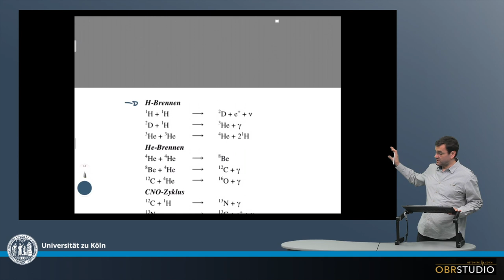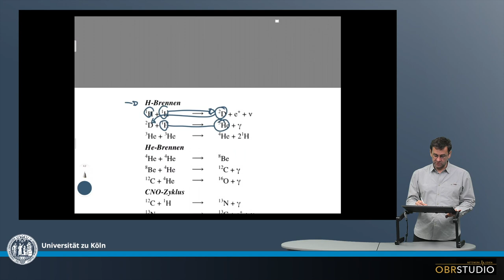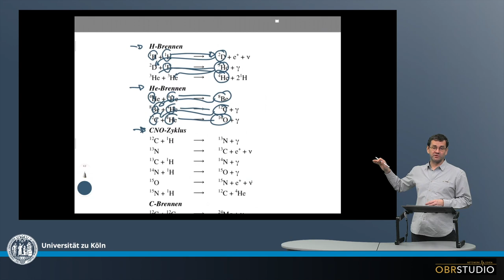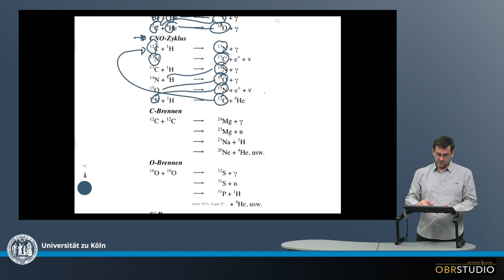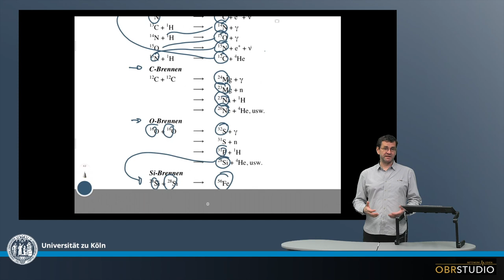Nukleosynthese – Stellar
Ein Stern entsteht in einer kollabierenden Molekülwolke. Dort steigt der Druck sprungartig, und unter enormer Energiefreisetzung beginnt H zu He zu fusionieren. Diese Fusionsreaktion nennt man ›H-Brennen‹. Nach dieser Initialzündung beginnt im Stern eine Fusionskette, während der schwere Elemente bis hin zum Fe entstehen können. Die einzelnen Brennstufen und dabei ablaufenden Fusionsreaktionen sind in den Reaktionsgleichungen dargestellt. Diese Fusionskette bricht je nach Sternmasse schon früher ab. Unsere Sonne ist vergleichsweise klein und messearm, und wird nur bis zum He-Brennen gelangen.